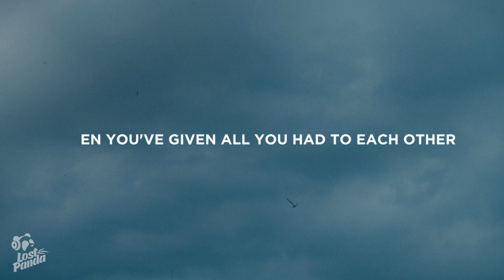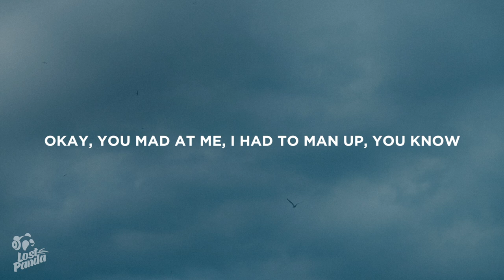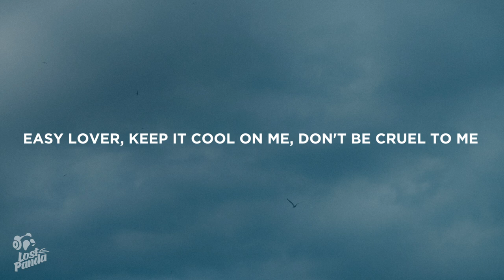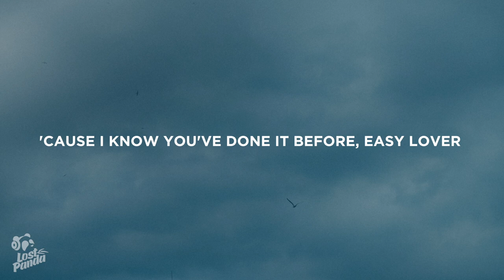Ellie Goulding - Easy Lover (Lyrics) Feat. Big Sean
“Ellie Goulding - Easy Lover Feat. Big Sean” Lyrics / Lyric Video by Lost Panda

Lostpandamusic.com/socials

“Ellie Goulding - Easy Lover Feat. Big Sean” Lyrics

It was never easy, lover
When you've given all you had to each other
And then every time, it's harder to recover
We're only young, we're only young
I just wanted you to pull for me closer
Yet you always seemed to go even further
We are only young, we are only young

And I've been walking in a straight line, finding this again
But every time I leavе you pull me back in

Easy lover
Keep it cool on me, don't bе cruel to me
'Cause I know you've done it before
Easy lover
Keep it cool on me, give it all to me

[Post-Chorus: Ellie Goulding]
Easy lover, ah, ah, ah

[Verse 2: Big Sean, Ellie Goulding, Both]
Ay (Hey), ay (Hey, yeah), look
Time gon' pass but all of these feelings hadn't (Oh, oh)
You know that life that we pictured, I still imagine it (Still)
A whole city in between us and we still attached (Attached)
You used to have so many layers (Oh, we're still attached) till I cut 'em back (Back)
I see the fire in your eyes, that mean we still a match (Oh, we're still a match)
You think you better off without me but it isn't fact (Facts)
Okay, you mad at me, I had to man up, you know I changed a whole mentality (Oh, oh)
I'm hung up on the pictures that you send me, made a gallery (Woah)
The captions be about me but not @ing me
Don't understand these type of things (What?)
Don't understand these type of games
And I know they say that "Everything that's easy ain't worth it
And everything that's worth it ain't gon' be easy"
I made mistakes you can't say that I repeated
I wouldn't still be here if I didn't need ya

Easy lover
Keep it cool on me (Keep it cool on me), don't be cruel to me

[Bridge: Ellie Goulding]
This gone too far, and too deep
I can't sleep
I'm still foolishly in love with you
Just like all the other girls
You promised
I can't stop believing you want me
And you're foolishly in love
But you're not
So I take a shot

Easy lover
Keep it cool on me, don't be cruel to me

📷 Wallpaper: Jason

👩‍💻 Share “Ellie Goulding - Easy Lover Feat. Big Sean” Lyrics with your friends!